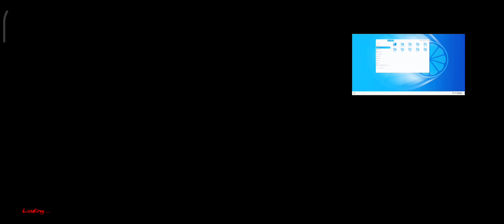19 April 2023